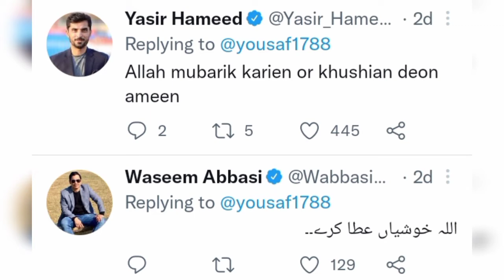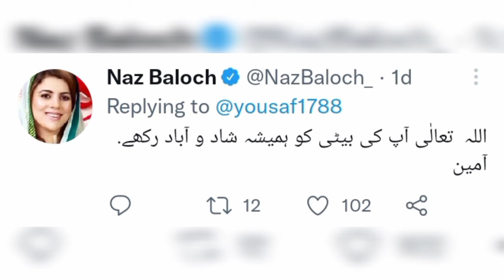Muhammad Yousaf Daughter Wedding Video | Complete Wedding Pictures